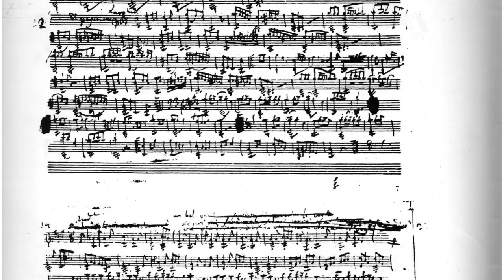Niccolò Paganini Sonata M.S. 84 n. 26 - Alessandro De Pau, Guitar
Alessandro De Pau, Guitar